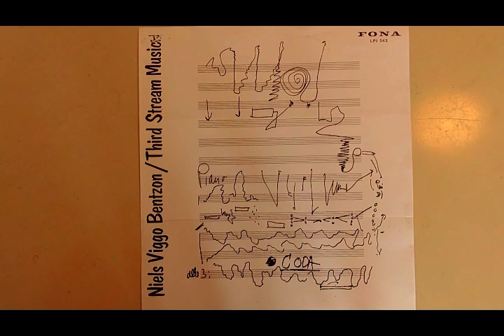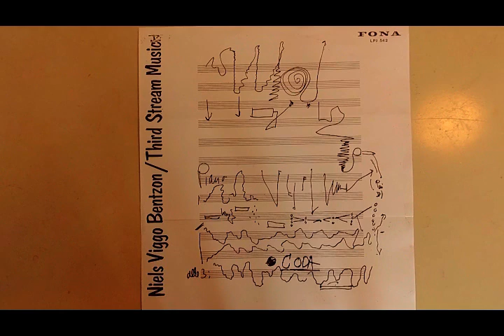Hugh Steinmetz and Niels Viggo Bentzon duo 1965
Hugh Steinmetz and Niels Viggo Bentzon duo 1965 "In The Old Candy Store".